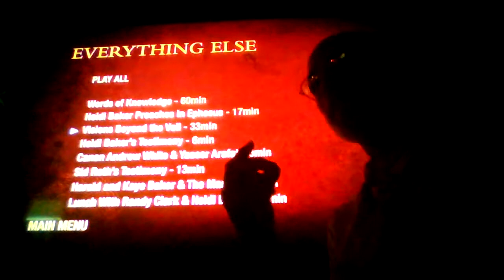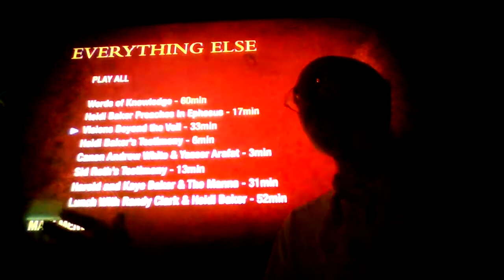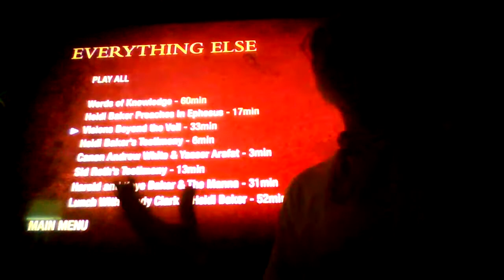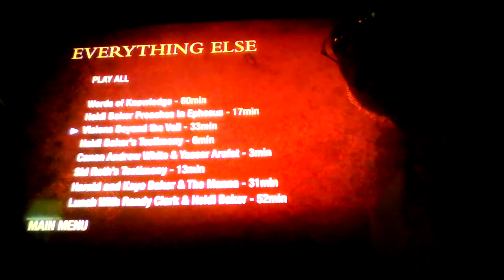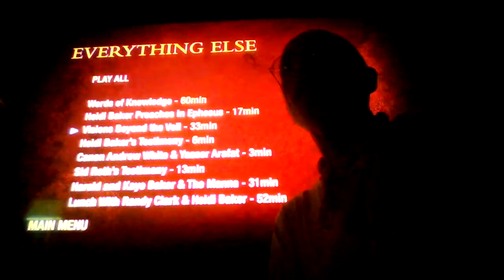Wp FILMS MOVIES. Get 'em ALL! (Rolland Baker Visions#2)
Get WPFILMS.com MOVIES...!  amazing Stories!!  PLEEEZ..click on this link!

    your family NEEDS these 'amazing' reminders of Gods PRESENCE & Power...
    now... when the world is going insane, and the peoples hearts are 'more soft & concerned!'

THIS AMAZING HEAVENLY STORY - gift  is dedicated to Eric Ray... MY FIRST 'SENT ONE' inspiring me into 'The Word'  (Part 2)

   Rolland Baker / Jim Bracken / Mel Tari / Jenell and Darren Wilson / Heidi Baker /  Iris Minisitries /

I STRONGLY SUGGEST THAT YOU HAVE ALL
    OF THE DELUXE VERSIONS OF DARREN WILSONS FILMS IN 'DVD' FORM
IN YOUR FAMILY LIBRARY.     THIS IS A MONUMENTAL 'PICTURE OF GODS WORK'.

 SIT DOWN WITH YOUR FAMILY & FRIENDS
     REVIEW the 'miracles of Jesus'    (remember! Jesus' disciples just 'followed the 'miracle show' and observed all the 'God POWER' activities... for THREE YEARS before they 'got their power-from-on-high'.      it is helpful to get REPETITIVE examples of
    HolySpirit power through faith in Jesus Christ.   remember. FAITH is RISK...

 RISK
   RISK
RISK.

    risk all, in order to be in 'pure communion' with 2 or three BROTHERS and their FAMILIES
    with plenty of CHILDREN and people who are walking SINGLE LIKE JESUS.